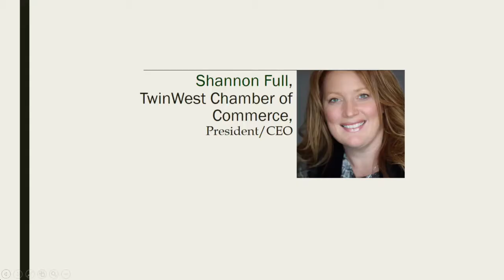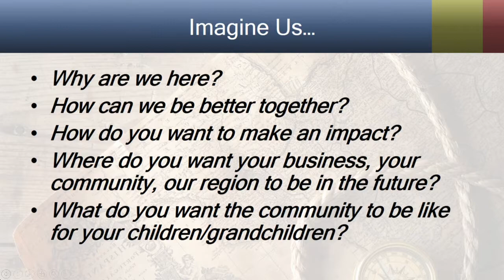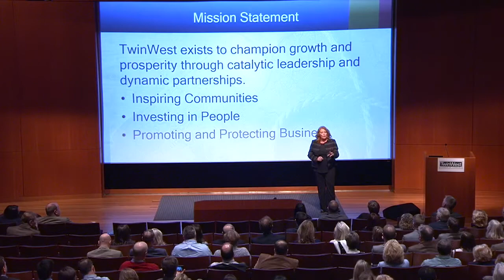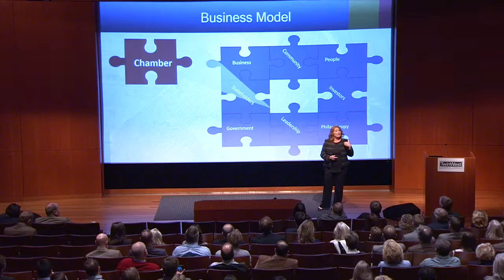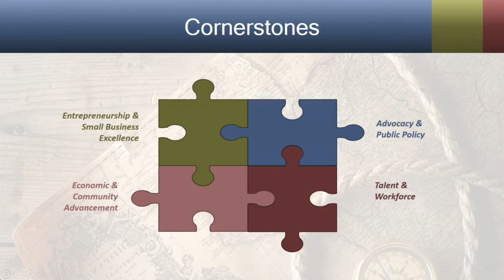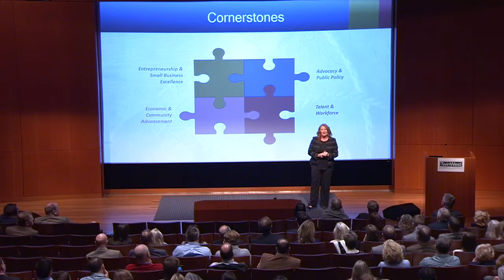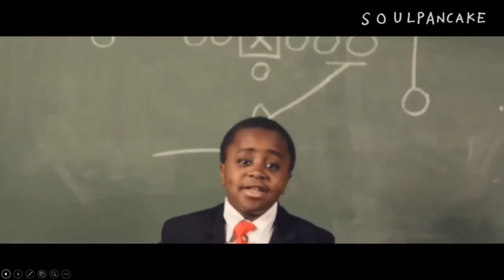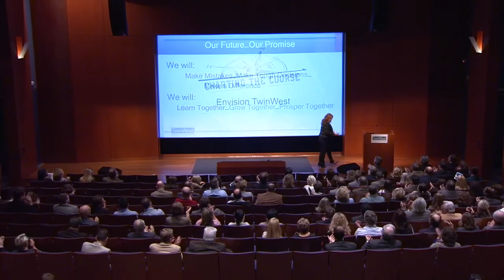Envision TwinWest - Shannon Full, President/CEO of TwinWest Chamber of Commerce